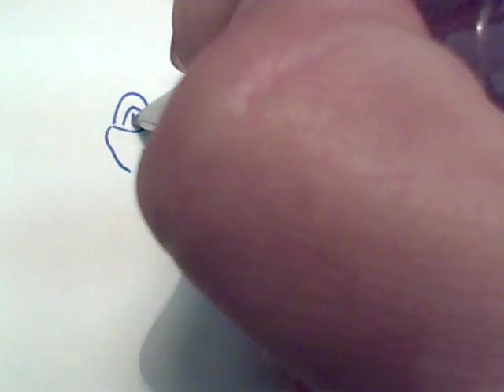Rio 2 Rafael How to draw a easy? Large toucan Рио 2 Рафаэль тукан Как нарисовать просто?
Рисовать это очень интересно и очень просто. Любимый персонаж мультфильма может оказаться у вас на листе. Неожиданно могут друг с другом встретиться герои разных сказок. Игры разных времен могут с легкостью ожить под вашим карандашом. Достаточно только желания и немного терпения. Давайте рисовать вместе!
Draw is a very interesting and very simple. My favorite cartoon character can be on your list. Suddenly can meet each other heroes of different stories. Games of different ages can easily come alive under your pencil. You only desire and a little patience. Let's paint together!
Draw ist eine sehr interessante und sehr einfach. Meine Lieblings-Cartoon-Charakter kann auf Ihrer Liste stehen. Plötzlich treffen können einander Helden der verschiedenen Geschichten. Spiele unterschiedlichen Alters können leicht kommen unter Ihren Bleistift lebendig. Sie müssen nur wollen und ein wenig Geduld. Lassen Sie uns gemeinsam malen!
Draw est un très intéressant et très simple. Mon personnage de dessin animé préféré peut être sur votre liste. Soudain peuvent se rencontrer héros d'histoires différentes. Jeux d'âges différents peuvent facilement s'animent sous votre crayon. Vous ne désirez et un peu de patience. Allons peindre ensemble!
平局是一个很有趣，很简单。我最喜欢的卡通人物，可以在您的名单。突然能满足对方的英雄不同的故事。不同年龄段的游戏可以很容易地活了过来，在你的铅笔。你只渴望一点点耐心。让我们一起作画！
무승부는 매우 흥미로운 매우 간단합니다. 내가 좋아하는 만화 캐릭터는 목록에있을 수 있습니다. 갑자기 다른 이야기를 서로 영웅을 만날 수 있습니다. 다른 나이의 게임은 쉽게 당신의 연필에서 살아 올 수 있습니다. 당신은 욕망과 약간의 인내심. 의 함께 페인트합시다!
Drawは非常に興味深く、非常に簡単です。私の好きな​​漫画のキャラクターは、あなたのリストにすることができます。突然別の物語のお互い英雄を満たすことができます。異なる年齢のゲームは簡単にあなたの鉛筆の下に生きてくることができます。あなただけ欲望と少しの忍耐。みんなでペイントしましょう！